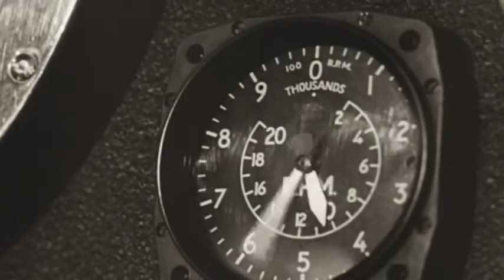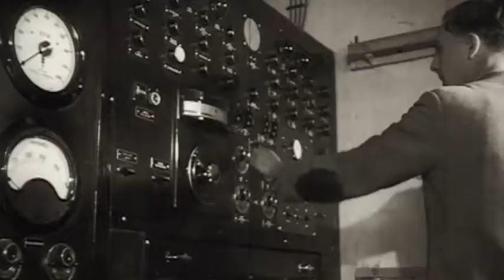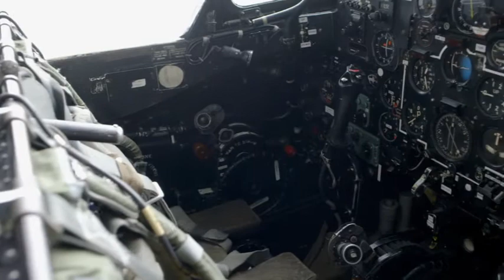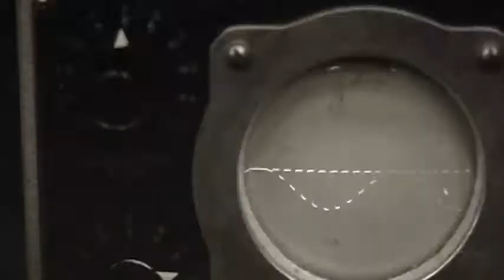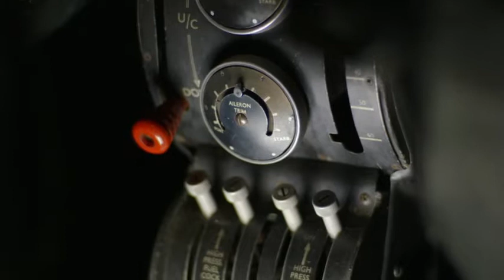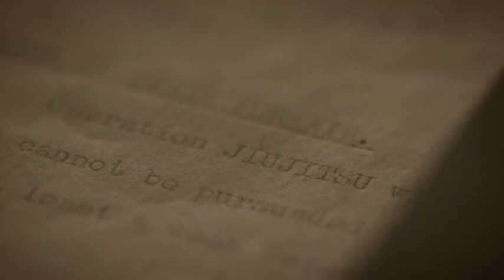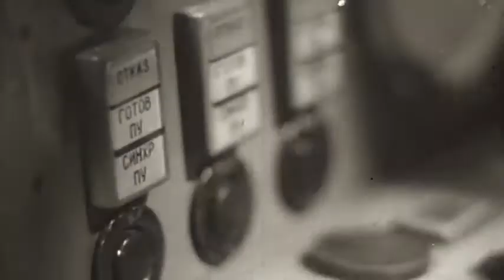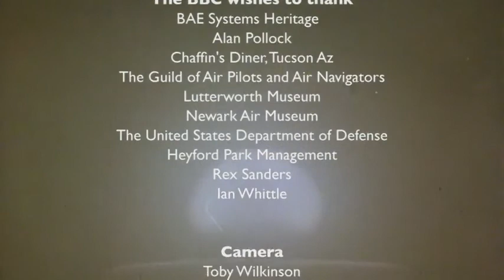Cold War and Hot Jets War epiosode 1 Full hd documentary 2021